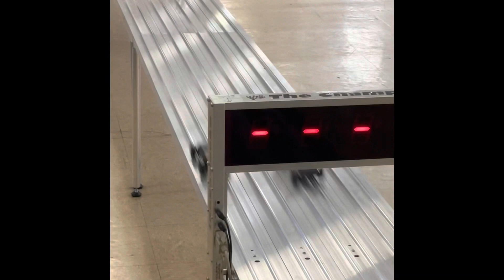James Rada NewsCast: Boy scout/cub scout Pinewood car Derby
It’s Pinewoodcar derby season with boyscouts and cubscouts. With the help of my Tatay, I designed my car with a starwars theme and since I really like legos, I made it to change it appearance with a few lego configuration. This is my. first pinewood car derby and the car i did is not built for speed but to look it awesome! I won the coolest design award!